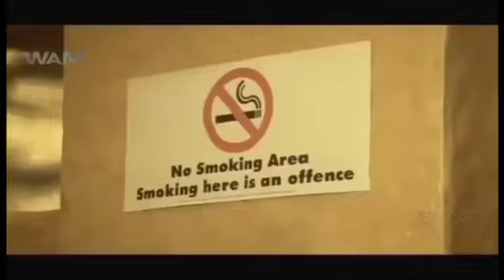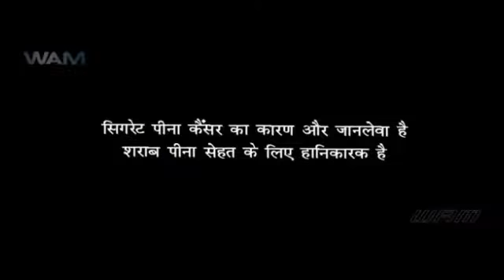Khalnayak Full Movie : Facts and Knowledge Story in Hindi _ Sanjay Datt _ Madhuri Dixit.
Khalnayak Full Movie : Facts and Knowlege Story in Hindi _ Sanjay Dutt _ Madhuri Dixit

DISCLAMAIMER: This video for education and Entertainment Purpose.